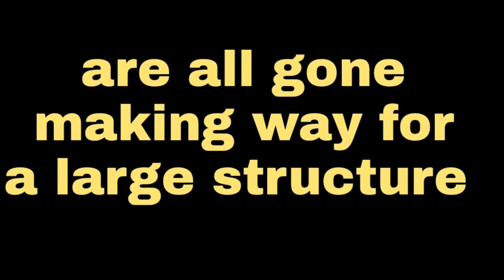Sukhumvit Soi 11 January 2023. Bangkok, Thailand 🇹🇭